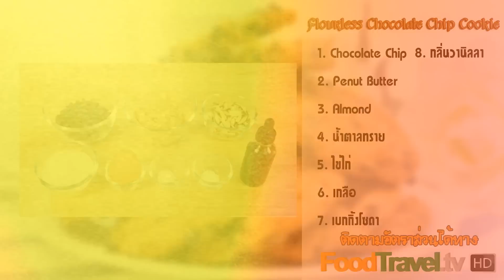คุกกี้ไร้แป้ง Flourless Cookies | FoodTravel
คุกกี้ไร้แป้ง Flourless Cookies

มีแป้งเป็นส่วนผสมเลยค่ะ หลายคนคงสงสัยว่าแล้วทำออกมาจะอร่อยหรือเปล่า หน้าตาสวยเป็นอย่างไร แต่คุกกี้สูตรไร้แป้งสูตรนี้ดีทั้งหน้าตาและรสชาติเลยค่ะ

วัตถุดิบคุกกี้ไร้แป้ง Flourless Cookies

เวลาในการทำ 45 นาที

1.  เนยถั่ว 200 กรัม
2.  ไข่ไก่ 1 ฟอง
3.  เบกกิ้งโซดา 1/2 ช้อนชา
4.  เกลือ 1/4 ช้อนชา
5.  ช็อกโกแลตชิพ 120 กรัม
6.  น้ำตาลทราย 100 กรัม
7.  อัลมอนด์คั่ว 60 กรัม
8.  กลิ่นวานิลลา 1 ช้อนชา

ชามผสม ถาดอบ ที่ตักไอศกรีม

วิธีทำคุกกี้ไร้แป้ง Flourless Cookies

1. อุ่นเตาที่อุณหภูมิ 180 องศาเซลเซียส ไฟบนและไฟล่าง
2. ผสมเนยถั่ว น้ำตาลทราย ไข่ Baking Soda และเกลือ เข้าด้วยกัน
3. เติมช็อกโกแลตชิพและอัลมอนด์คลุกให้เข้ากัน
4. ตักส่วนผสมของคุกกี้ด้วยที่ตักไอศกรีม วางในถาดอบที่ปูกระดาษรองอบไว้เรียบร้อยแล้ว ให้ห่างกัน 2 นิ้ว
5. อบที่อุณหภูมิ180 องศาเซลเซียส ไฟบนและล่าง 12-14 นาที
6. พักให้เย็น พร้อมจัดเสิร์ฟได้เลยค่ะ